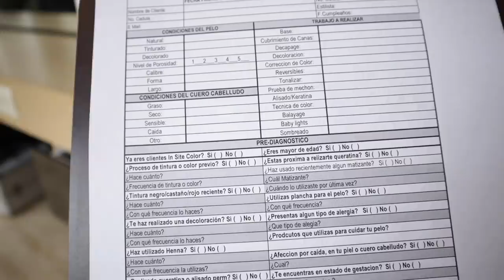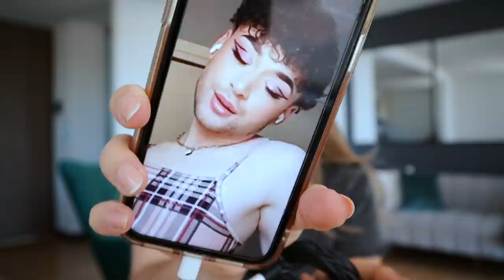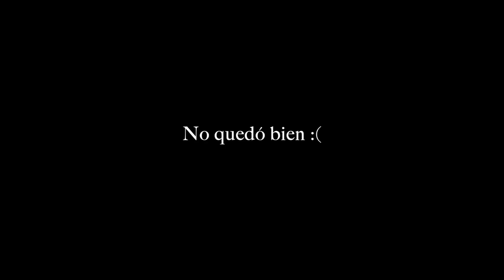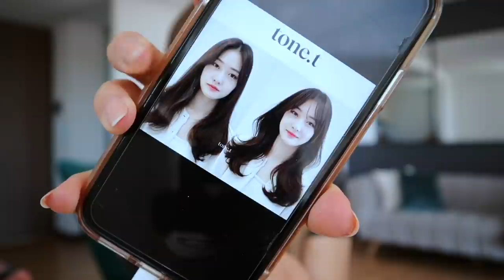🌟CAMBIO DE LOOK🌟 | Que corte me hago, cual es mi color, y más :)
Bestieeees! Me tinturé el cabellooooo! Esta vez decidí aclararlo un poco y les muestro todo sobre mi cabello, los llevo conmigo a la peluquería para que vean todo el proceso

• Qué camara utilizo:  Canon 50M Mark II
• Objetivo: Canon 50mm
• Con qué edito mis videos: Final Cut Pro